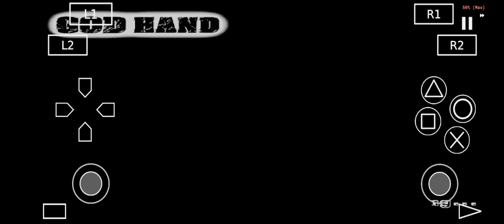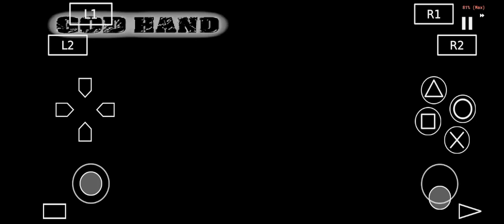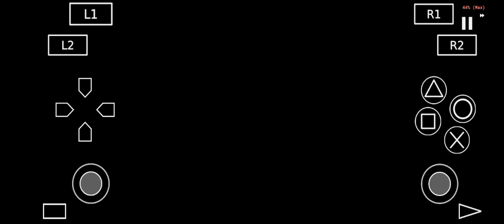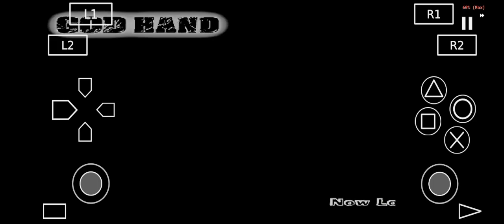God Hand Devil Hand Awakening Ultra Long Camera Gameplay Stage 1 HARD MODE. Enjoy!!!